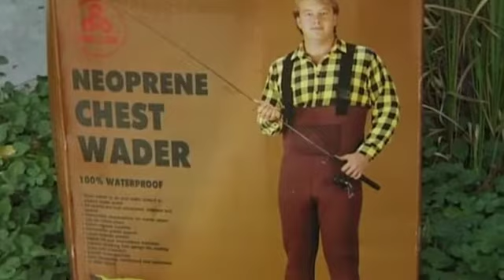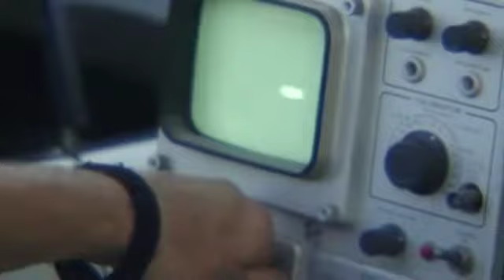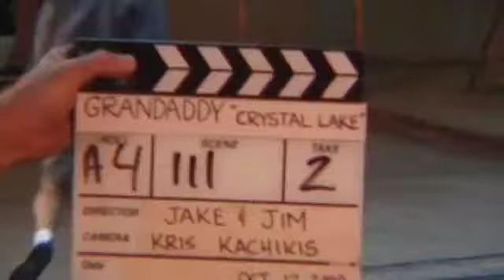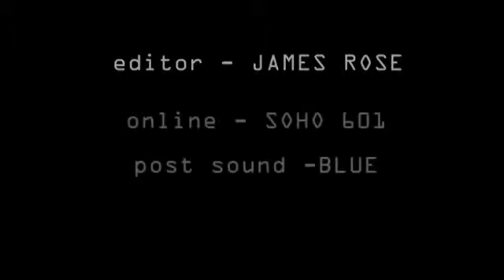Making of The Sophtware Slump and the Crystal Lake Music Video (2000)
Here's a video detailing the making of the Crystal Lake music video and that weird bear costume, and some other details about the album. Enjoy